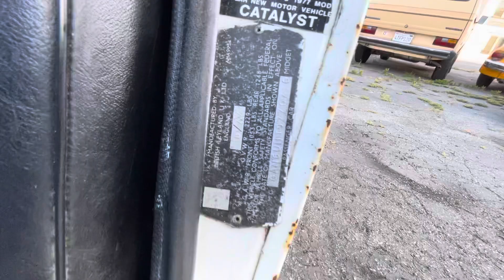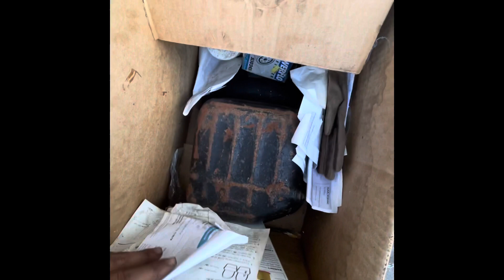1977 MG Midget At Dodi Auto Sales